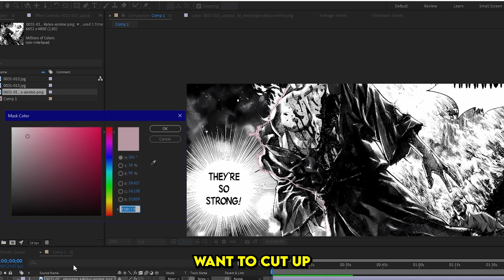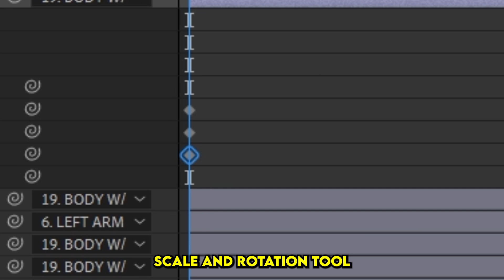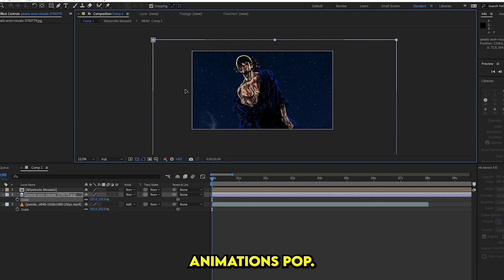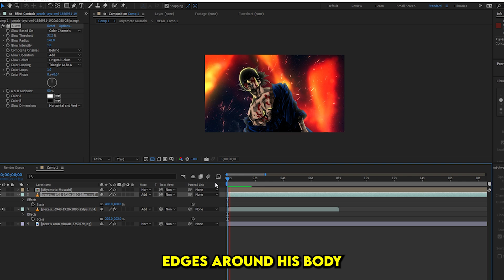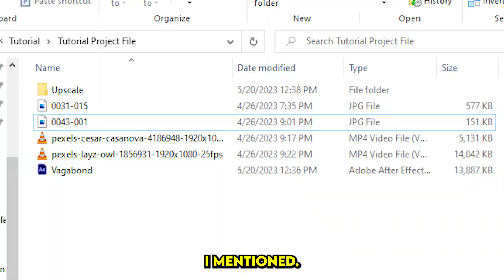How to Make Manga Animations | After Effects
Here is the first tutorial. It's a super simple overview, I'm hoping to have more detailed stuff and maybe an entire course based around this stuff.

CHAPTERS:

0:00 - Preview

0:06 - Upscale

0:15 - Create Project

0:36 - Cutting Assets / Cleaning

1:01 - Animating

2:06 - Coloring

2:32 - Compositing

3:17 - Rendering

3:32 - Importing / Finishing Project

Manga Animation Tutorial, How to Edit Manga Panels, How to Edit Manga with After Effects